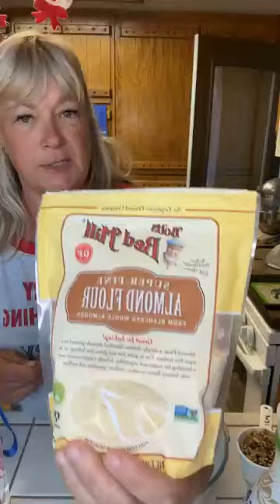What’s your favorite Christmas cookie?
Snowball Cookies are a holiday classic favorite made with just a handful of low carb ingredients. They bake up soft, buttery and melt in your mouth delicious. Perfect for Christmas gifts and holiday cookie trays.
Servings: 15 1 tbsp size cookies
Ingredients
* I’ll post a picture of the finished product in the comments.
1/2 cup unsalted grass-fed butter , softened (can sub with solid ghee OR solid refined coconut oil - you want it to be the consistency of softened butter)
2/3 cups powdered monk fruit sweetener OR powdered low carb sweetener of choice - can also sub with powdered coconut sugar for paleo
1 2/3 cups superfine blanched almond flour , measured correctly - spoon & sweep method
1 teaspoon pure vanilla extract
tiny pinch fine sea salt
1 teaspoon unsweetened almond milk , only as needed if dough seems dry and does not come together
1 cup finely chopped pecans , (can use either a food processor or just hand chop)
More powdered sweetener , sifted for coating, as needed
Instructions
Using a stand mixer, hand mixer or a fork in a large bowl, cream together the butter (ghee OR coconut oil) with powdered sweetener until light and fluffy.
Add the vanilla, almond flour and salt and mix until the dough forms a ball. Stir in chopped pecans and mix again until combined. Use your hands to knead the dough until it forms a large dough ball.
Add milk only if dough seems dry and does not come together - and alternatively add more almond flour if the dough seems too wet - only a little bit at a time.
Line a baking sheet with parchment paper. Roll dough into ONE (1) tablespoon sized dough balls. Place on prepared cookie sheet about 2 inches apart. Repeat until all the dough is used up. Place baking sheet in freezer for 15 minutes (to avoid spreading). Meanwhile, preheat oven to 375 F.
Bake cookies for 12-14  minutes until bottoms are golden - rotating pans halfway through. Be careful not to over-bake.
Remove from oven and cool on baking pan for about 3-4 minutes until you can handle them comfortably with your hands.
Meanwhile, sift 1/2 cup powdered sweetener into a medium bowl. While cookies are still warm, roll them in powdered sweetener. Place cookies on a cooling rack. Once the cookies have cooled completely, you can roll them in powdered sweetener again for an extra layer, if desired.
Store cookies in an airtight container for up to 3 days or freeze for up to one month.
*recipe credit to lifemadesweeter

If you like this one, I've got lots more quick and easy low-carb, keto-friendly recipes, tips/tricks and hacks to 💜 KEEP KETO SIMPLE Grab what you need